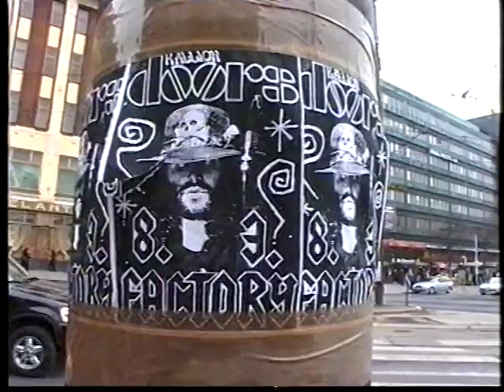ATV:n Kalliokierros (2000)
Legendaarisen ATV:n Kalliokierros vuodelta 2000.

Feat. Suho Superstar (mm. Nasty Needs, Jimsonweed, Jericho Fuzz, Evil Beatles), Henry Lee Roots (Spiha, Sonic Roots), Cantry D.D. King (Scumbag, Cantry D.D. King Band), Mikko Lohenoja (Superchrist, Cesar Legba Band, Aero), Mikko Rimminen (Pussikaljaromaani, Nenäpäivä), Maria Järvenhelmi (Notkea Rotta, Bad Luck Love, Vares)